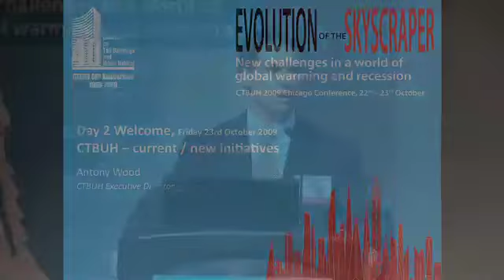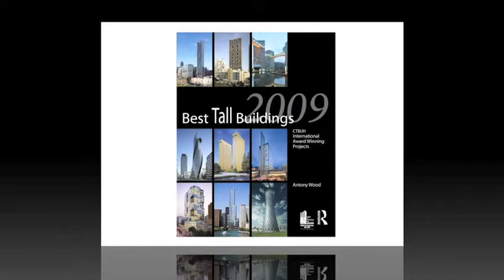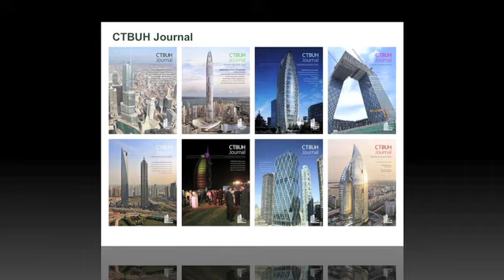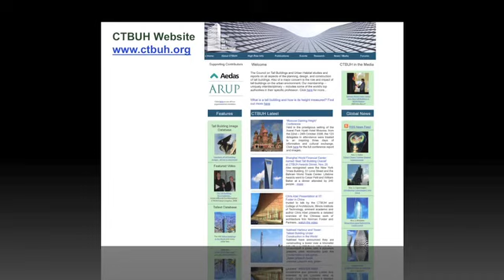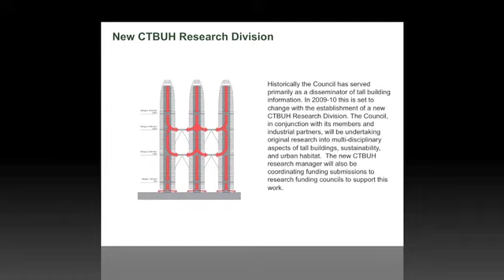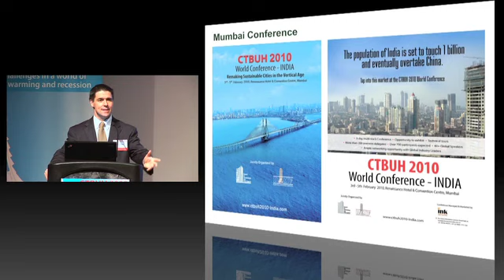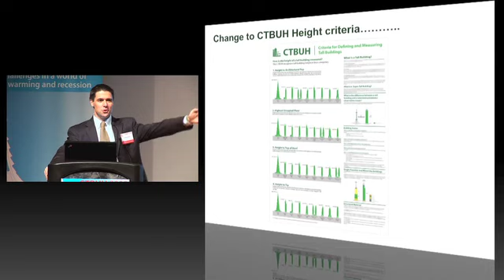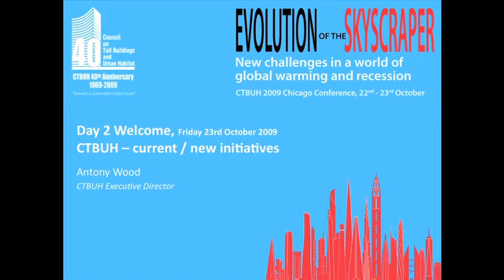CTBUH 2009 Chicago Conference - Antony Wood, Welcome Day 2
Friday 23rd October 2009. Illinois Institute of Technology, Chicago. Antony Wood, CTBUH Executive Director, opens Day 2 of the CTBUH 2009 Chicago Conference. He briefly discusses current and new CTBUH initiatives before introducing the session S5 speakers: H.E. Mohamed Ali Alabbar, Eric Kuhne, and Mark Mitcheson-Low.